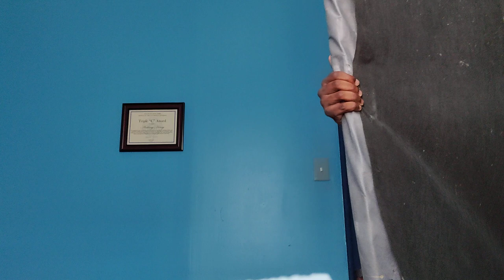Fixing My Bed/Finding My MISSING Airpod/ Vlog! (video Unedited)